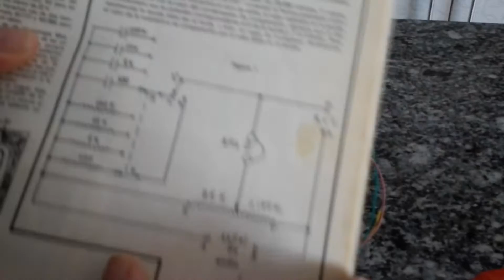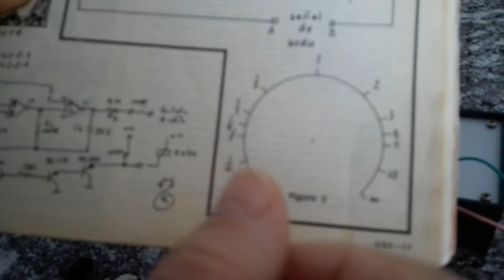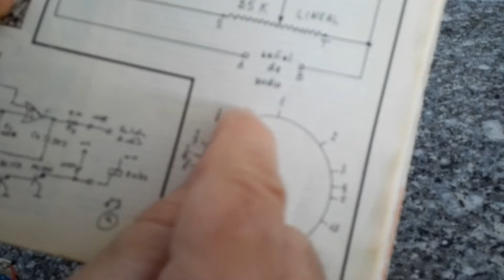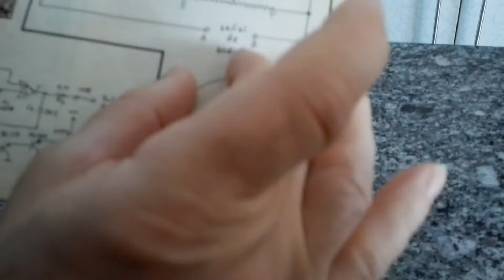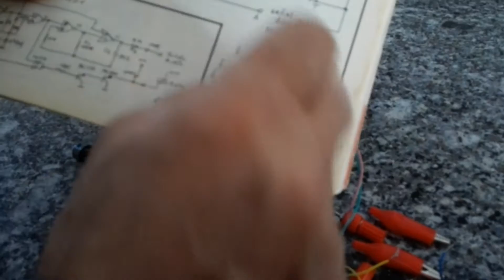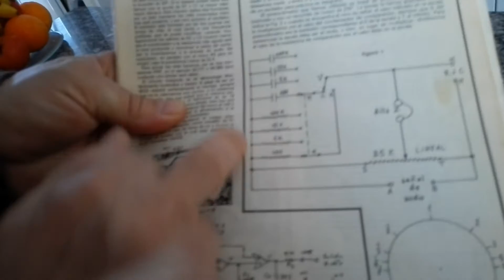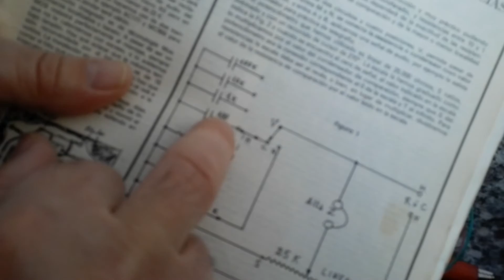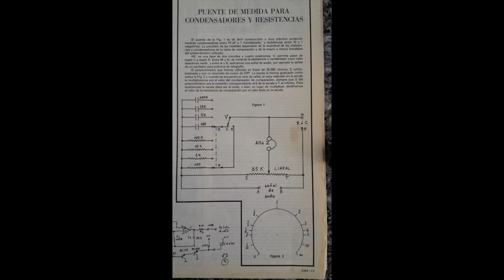Puente de medida para condensadores y resistencias